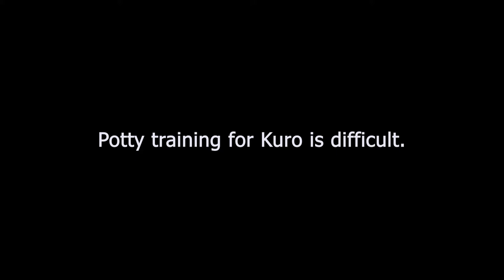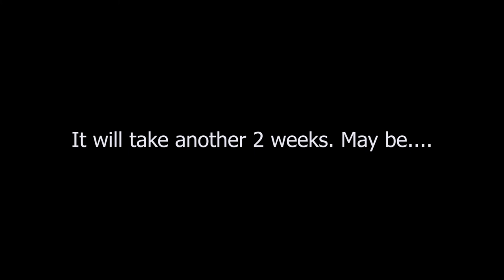【Living with Rottweiler in Vietnam】Potty training for Kuro is difficult